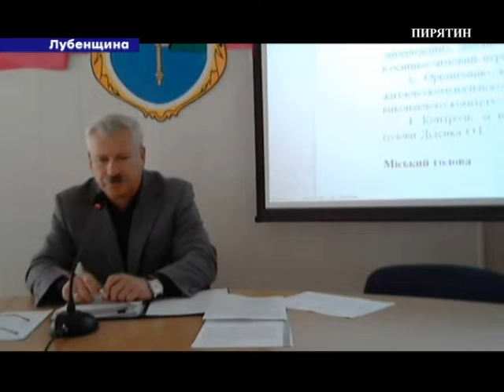Підготовка комунальників до нового опалювального періоду